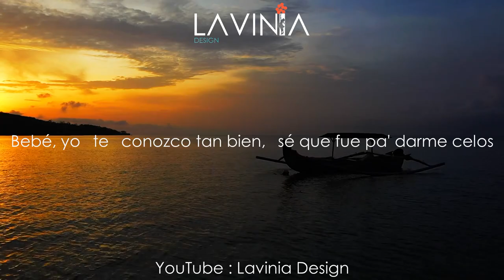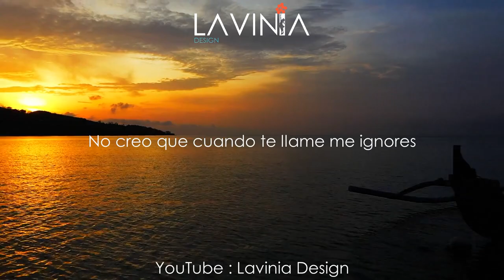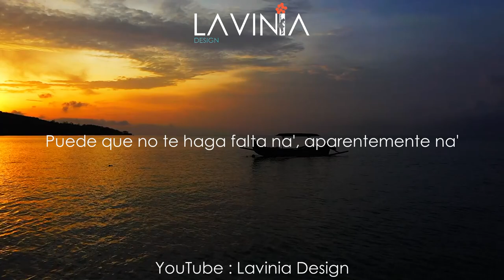Maluma Hawái | Lyrics + Subtitle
Lyrics ...
Stop lying to yourself
The photo you uploaded with him saying it was your heaven
Baby, I know you so well, I know it was to make me jealous
I won't tell you who, but crying for me they saw you
They saw you for me

You can see that he treats you well, that he is a true gentleman
But that won't change that I got there first
I know you will do well, but he does not love you the way I love you

You may not need na ', apparently na'
Hawaii on vacation, my congratulations
Very nice on Instagram what you post
So that I can see how you are doing, so that I can see
So that I can see how you are doing well, but you do bad
Because love is not bought with anything

Lie to all your followers
Tell him that the times 'now are better'
I do not think that when I call you ignore me
If after me there will be no more loves
You and I were 'one
We did it 'fasting' before breakfast
We smoked the hookah and I passed the smoke to you
And now in this war no one wins
If you ask me, nobody is to blame
Sometimes' problems come together
Let me speak, please don't interrupt me
If I did something wrong to you then excuse me
People will believe you, you play that role well
Baby, but you're not happy with him

I hope you enjoyed when watching this video.
THANKS.